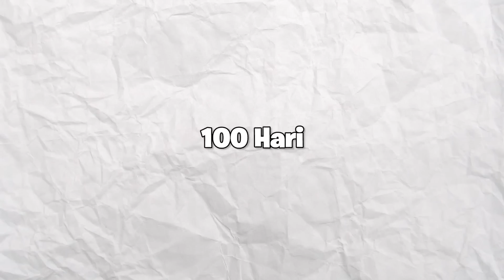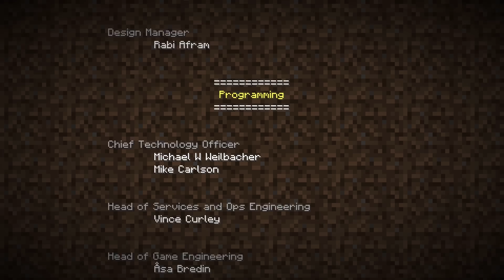100 Hari Minecraft Hardcore Tapi Aku Jadi SAMURAI BERKATANA Terhebat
100 Hari Minecraft Hardcore Tapi Aku Jadi SAMURAI BERKATANA Terhebat
100 Hari Minecraft Hardcore Tapi Aku Jadi SAMURAI BERKATANA Terhebat

thanks to   @LukeTheNotable  for the original 100 days!!

100 HARI MINECRAFT HARDOCRE MONSTER ANEH !!!
100 HARI MINECRAFT HARDCORE MISTERI ARMOR WARDEN !!!
100 HARI MINECRAFT HARDCORE DUNIA KEBALIK !!!
100 HARI MINECRAFT HARDCORE TAPI AKU ADALAH DEWA!!!